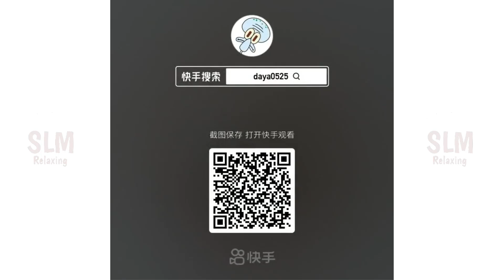Satisfying Slime Videos | Relaxing Slime ASMR # 824